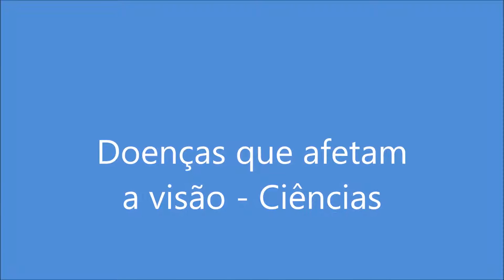Vídeo do 2º Bimestre 2015 - 5ºA - Profª Ana Maria e Jucelma